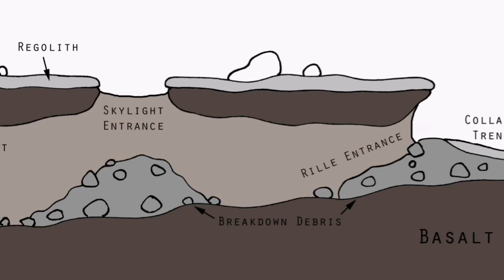Where All The Lava Goes? / Iceland Fagradalsfjall Volcano